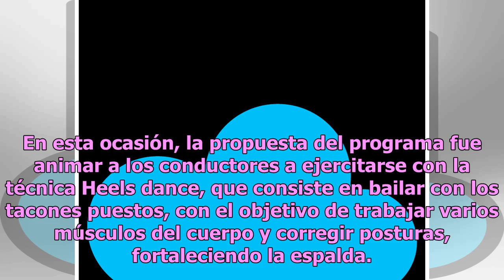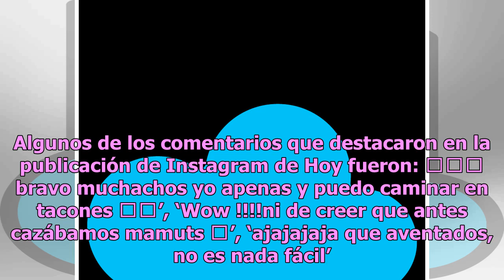Paul Stanley y Mauricio Mancera prueban el heels dance y seducen en tacones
En el programa matutino Hoy no les gusta ser víctimas de la rutina, por lo que de vez en cuando refrescan a sus televidentes con divertidas dinámicas de juegos o baile, en las que más que mostrarse como expertos, hacen reír al público con sus ocurrencias. En esta ocasión, la propuesta del programa f...